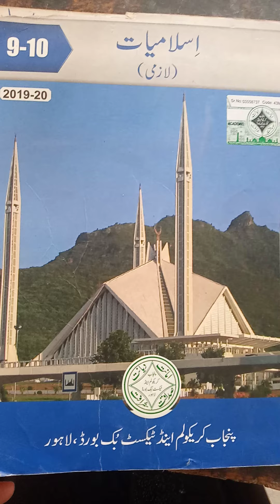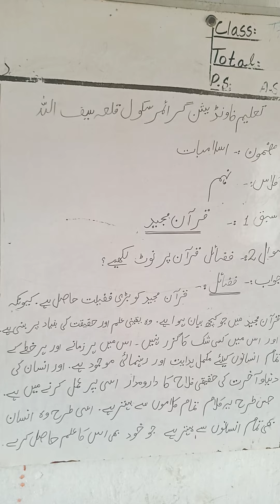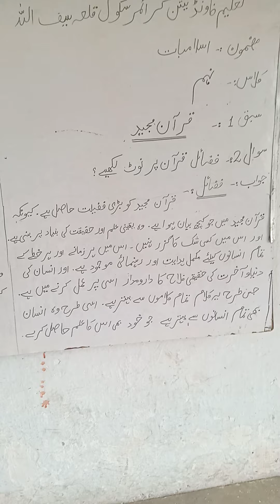Islamiat | Class 9th Online Classes | Unit No 1 Akhrat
Islamiat | Class 9th Online Classes | Unit No 1 Akhrat. Book Reading